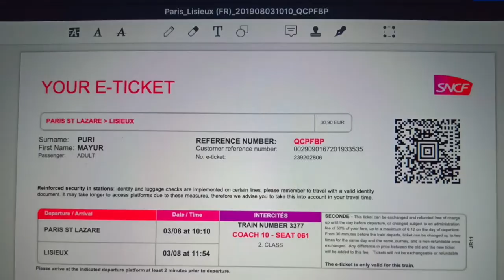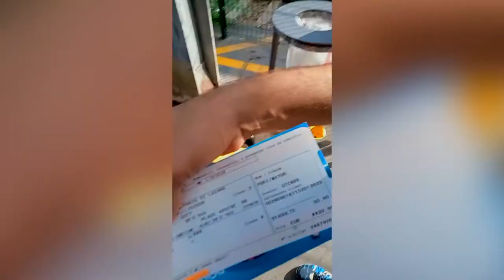France Trip 2019 | Mayur Puri | VLOG 007 - Trip to Normandy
Script & Direction: Mayur Puri
Philip E Morris - King Of The Roads

Shot on:
LEICA V-LUX
iPhone6s
OppoF9Pro

I used this site to make the map animation